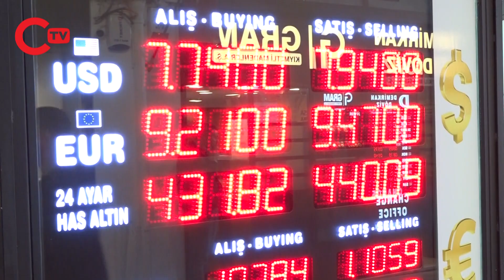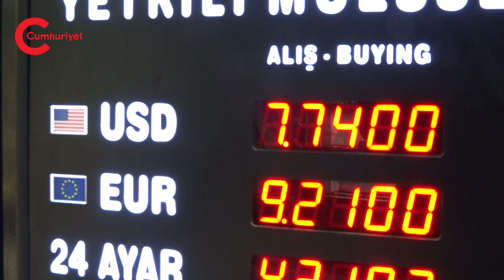Kapalıçarşı’daki döviz büroları boş kaldı, esnaf isyan etti!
Merkez Bankası Başkanı Naci Ağbal’ın görevden alınmasıyla birlikte Türk Lirası güne yüzde 17 değer kaybıyla başladı. Haftayı 7.20 seviyesinde kapatan Dolar/TL kuru, pazar günü gece saatlerinde uluslararası piyasalarda 8.40 seviyesini aştı. Borsada açılışın ardından satışlar hızlanırken, işlemler geçici olarak durduruldu. Kapalıçarşı’nın nabzını tutan Cumhuriyet TV, esnafa gelişmeleri nasıl değerlendirdiğini sordu.